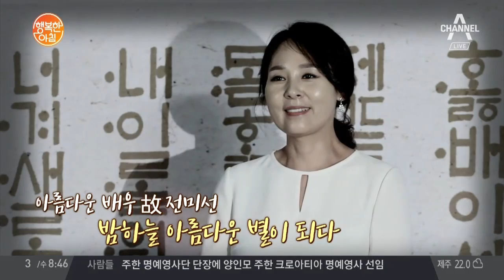별이 된 배우 故 전미선 우울증 치료 중이던 그녀의 사망 원인은? l 행복한 아침 101회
30년 차 중년 배우 전미선 사망 소식
전미선 사망으로 슬픔에 빠진 연예계